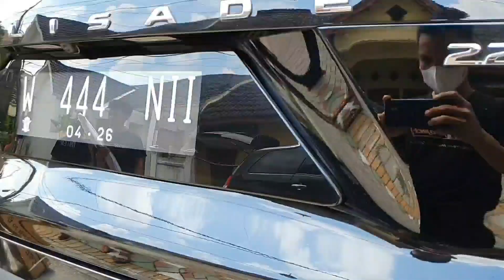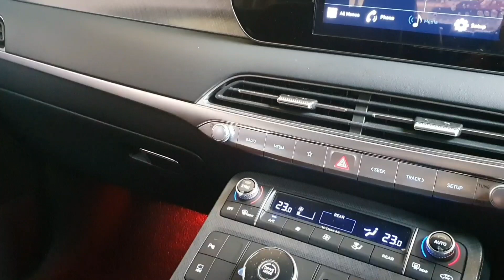hyundai palisade signature from Sidoarjo modification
hallo guys kali ini @StaraudioK17 mengerjakan 1 unit palisade frome Sidoarjo nih akhirnya terselesaikan nah bagi kalian yang di luar kota sana bisa juga untuk menghubungi kami ya untuk masalah modifikasi hyundai palisade

Alamat: Jl, letjen sutopo ruko _BSD autoparts Block k no.17
Jakarta Tangerang selatan

Nomor admin 👇🙏

*Phone     0812_6990_2421
*WhatsApps 0877_7316_5984